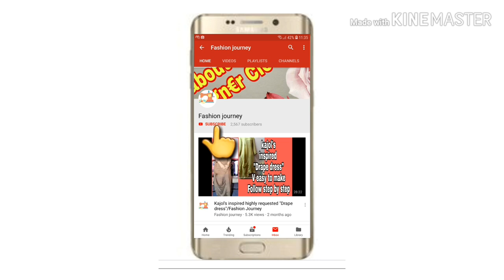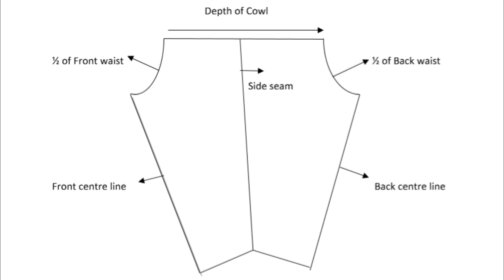Cowl Drape Skirt/Skirt of saree Gown/Dhoti Lahenga/Very Easy step by step tutorial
stitching part.

Must watch it's TUTORIAL for better understanding